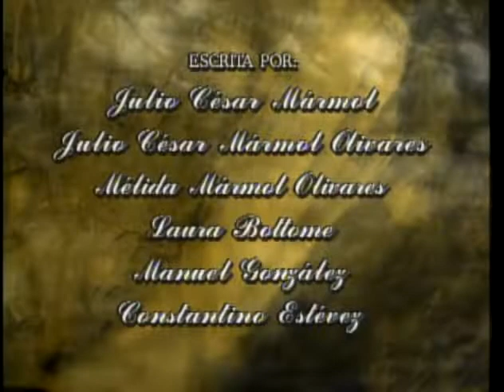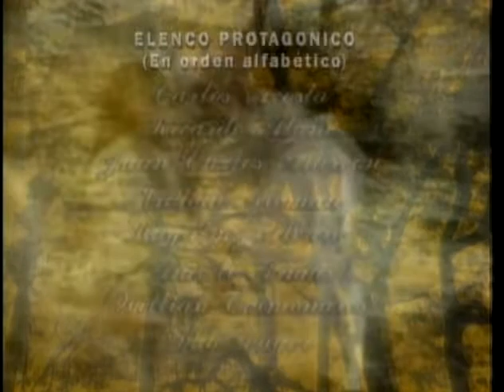María De Los Angeles (Capítulo 78)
María de los Angeles reúne en una recepción a todos sus amigos y enemigos y les presenta a su esposo, Gerald Meyer.